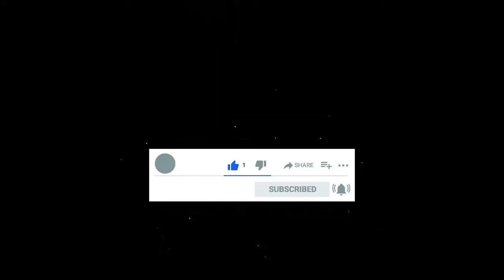Enttäuscht! Helene Fischer brach in Tränen aus: "Es war Sarah Connor, die verraten hat".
Vielen Dank!
© Copyright by LVTmedia - Do not Reup!